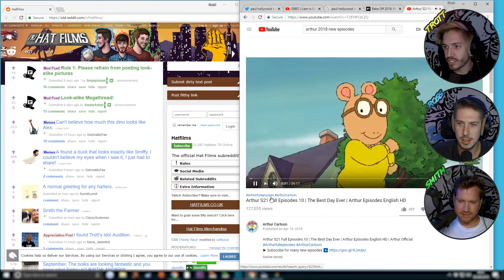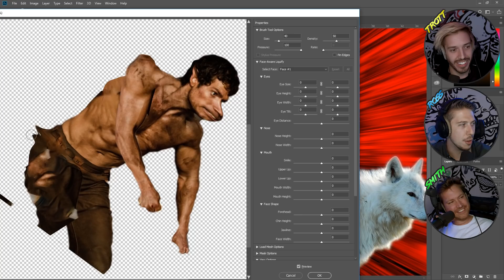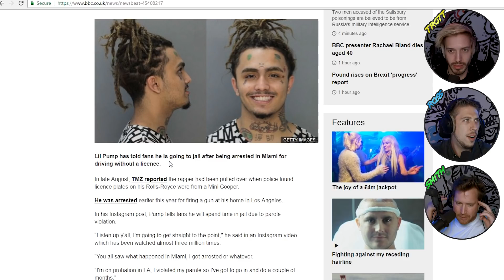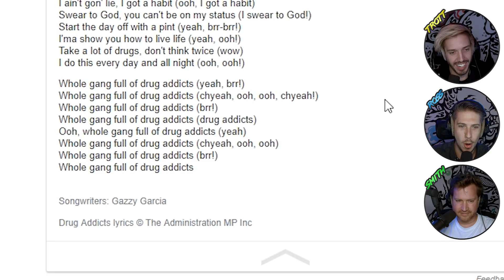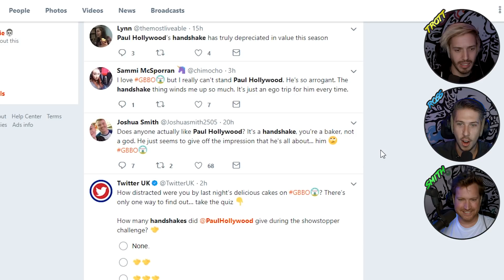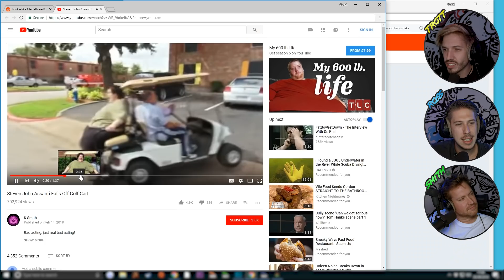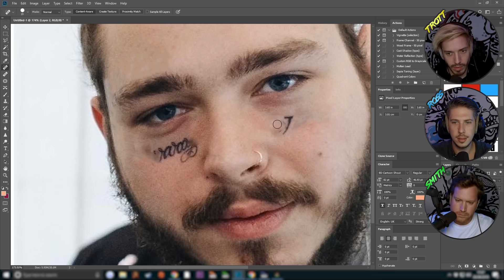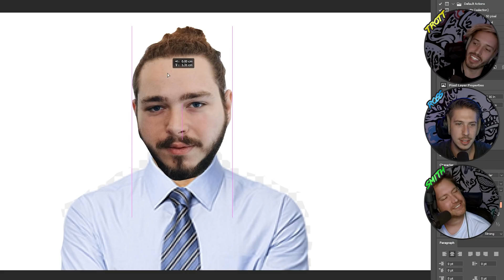Rappers WITHOUT Face Tattoos? (Post Malone, Lil Pump & Lil Xan)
● Post Stuff Here:
Hat Films - 4th Floor
13 Queen Square
Bristol
BS1 4NT